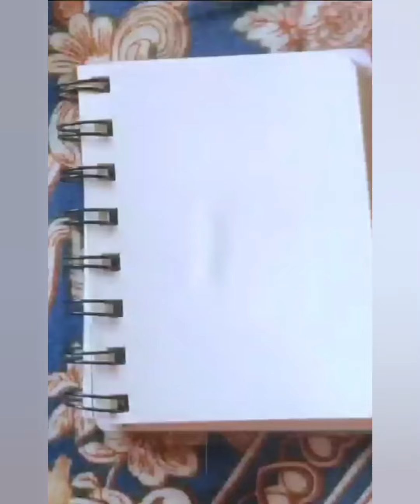Allah Arabic Calligraphy 🥰Allah in Muslims heartvi#subscribe